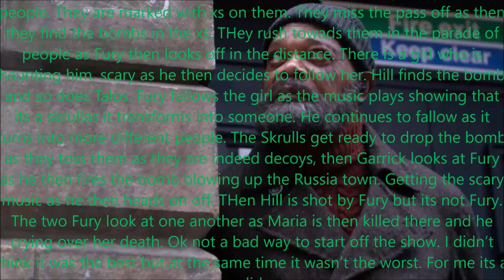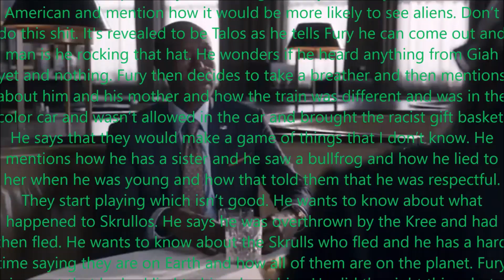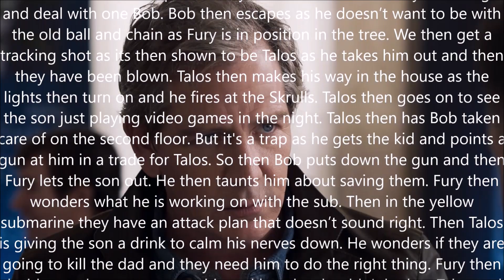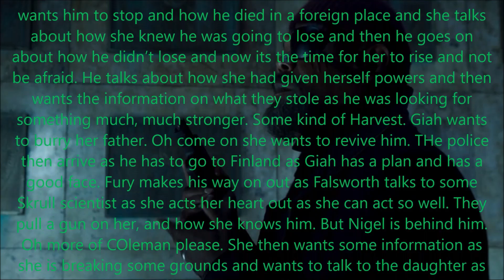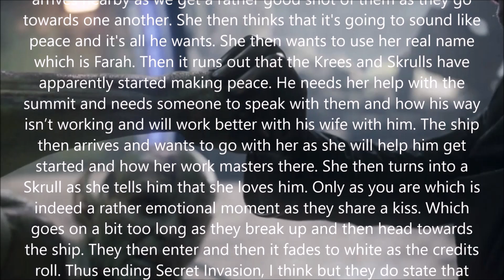Secret Invasion All Episodes Review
The Invasion has begun, and who can you trust?